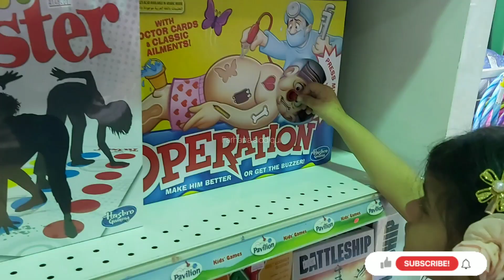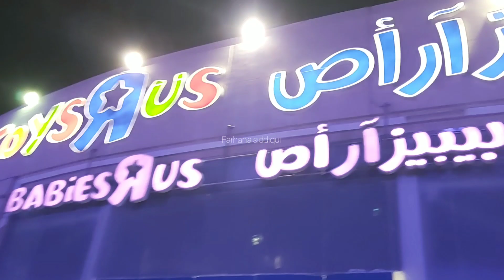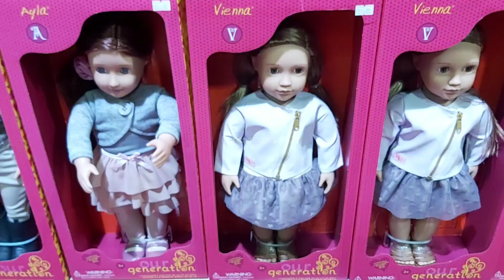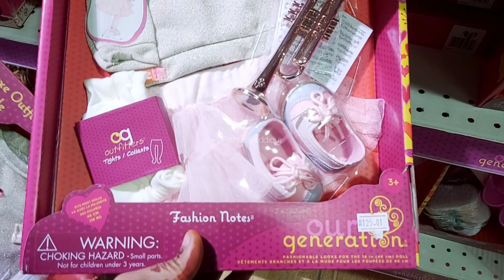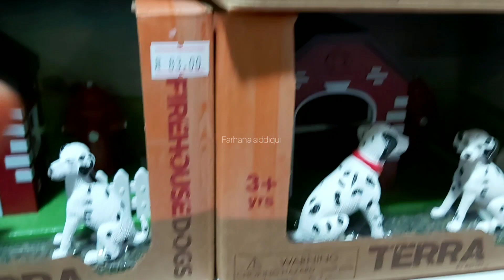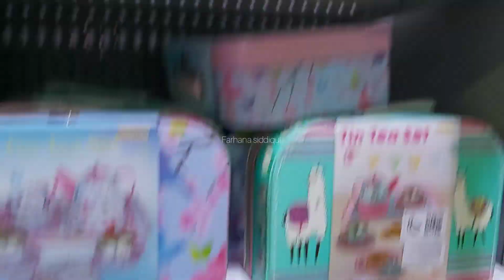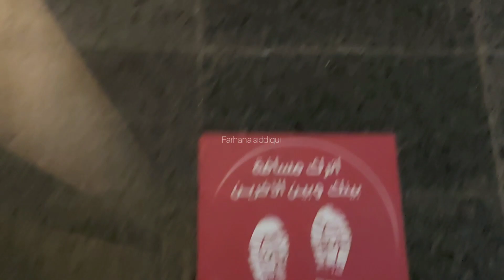ToysRus in alkhobar|ToysRus shopping|Kids toys shopping from toysrus|al Romansiah opened in alkhobar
ASSALAM U ALIKUM all friends and family members today i share the toysrus shopping in.alkhobar and review of alromansiah mandi fun day vlog hope you guys like it..

EID SPECIAL DAWAT RECIPE COMPLETE MENU
Short quick recipe of sheer khurma
Pine apple delight recipe for eid

Please like my face book page